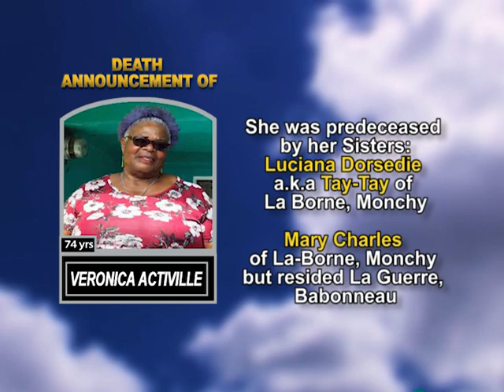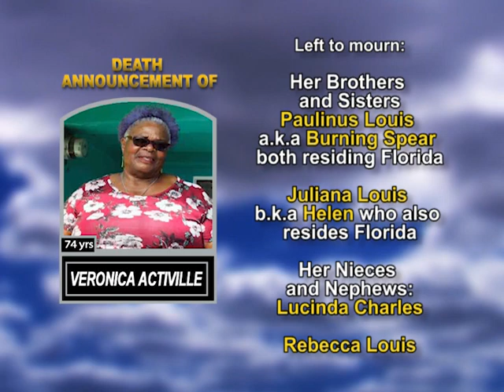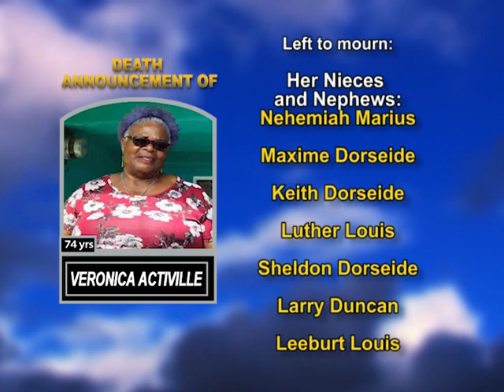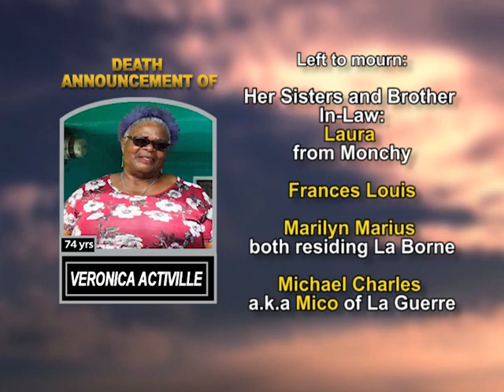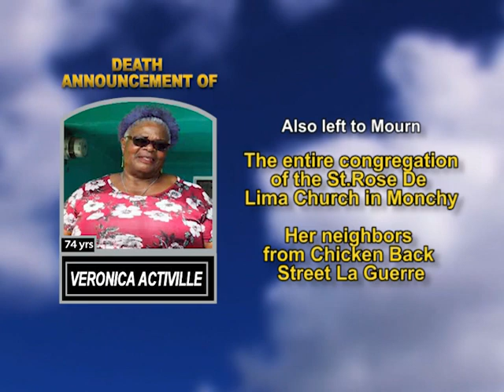Veronica Activille long